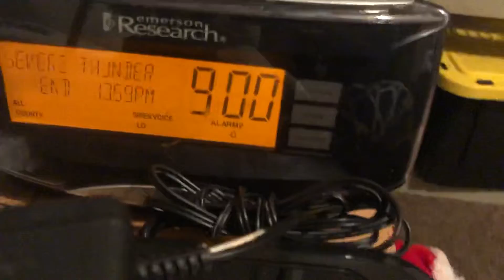Severe Thunderstorm Warning! EAS 104